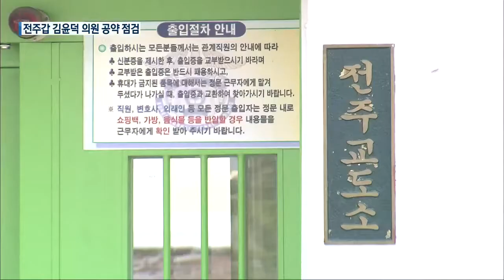지역 정치권 공약 점검…전주갑 김윤덕 의원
[앵커]

 새해를 맞아 KBS전주방송총국은 전북지역 10개 지역구 국회의원들의 공약을 점검하는 기획 보도를 마련했습니다.

 오늘은 첫 순서로 전주갑,  더불어민주당 김윤덕 의원의 대표 공약과 추진 상황을 안승길 기자가 짚어봤습니다.

 [리포트]

 지난 총선에서 김윤덕 의원이 가장 강조했던 공약은 '전주 특례시' 지정입니다.

 21대 국회가 열리자마자 내놓은 '1호 법안' 역시 인구 50만 이상 도청 소재지 등을 특례시로 지정하도록 한 지방자치법 개정안이었는데, 국회 문턱을 넘지 못했습니다.

 '전주 특례시' 출범이  사실상 무산된 가운데 외연 확장이 과제가 됐습니다.

 [김윤덕/더불어민주당 국회의원/전주갑 :  "전주-완주 통합을 통해 전라북도의 거점 도시가 좀 더 발전될 수 있도록 최선의 노력을 다하겠습니다. 그 당시 완주 군민들이 반대했던 구체적인 내용이 무엇인지 차분하게 준비해서…."]

 아중호수에 관광단지를 조성해 한옥마을과 연계하겠단 약속은 이제 막 연구용역 예산이 반영됐고, 전주교도소 이전 문제는 지난해 말 보상 협상이 마무리돼, 내년 말쯤 주민 이주를 마치고 공사가 시작될 예정입니다.

 교도소 이전 부지에 복합문화공간을 꾸미겠다는 김 의원의 공약은  그 이후에나 갈피를 잡을 것으로 보입니다.

 청년 일자리 확대를 위해 공공기관과 3백 명 이상 기업의 40 퍼센트를 지역 인재로 채용하도록 한 법안은, 지역 인재 30, 비수도권 인재 20 퍼센트로 비율을 조정해 다시 추진할 계획입니다.

 국토교통위 소속으로 새만금 산업단지를 국가지정 스마트 그린산단으로 지정할 수 있게 한 패키지 법안 통과는 성과로 꼽히는 반면, 한옥마을 관광트램법과 전주처럼 광역시가 아닌 곳도 교통량을 따져 대도시권에 준하는 광역교통망을 만들 수 있게 한 법안의 경우  적지 않은 시간이 걸릴 것으로 보입니다.

 [김윤덕/더불어민주당 국회의원/전주갑 :  "올해부터 국도·국지도·철도의 5개년·10개년 계획을 수립하는 시기입니다. 전북의 국도·국지도·철도가  보다 많은 내용이 계획에 포함되도록…."]

 내년 지방선거에서 도지사 출마 의사를 드러낸  김윤덕 의원.

 초광역화 흐름 속에서 전주시와 전라북도의 상생 방안을 찾아야 하는, 쉽지 않은 과제가 놓여있습니다.